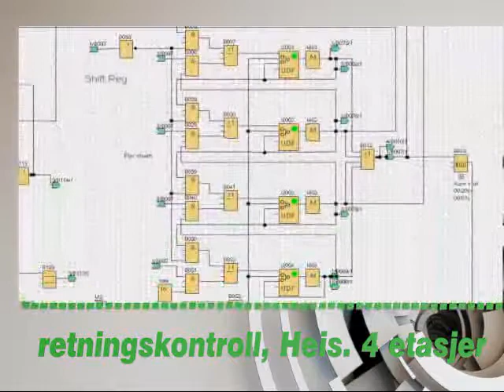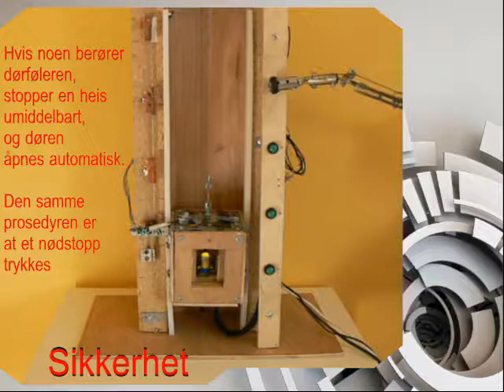HEIS PLS, PLS Elevator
PLS syre test, PLS programing elevator use